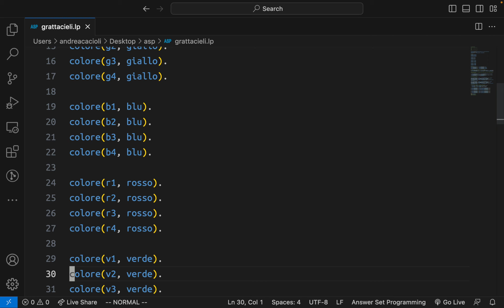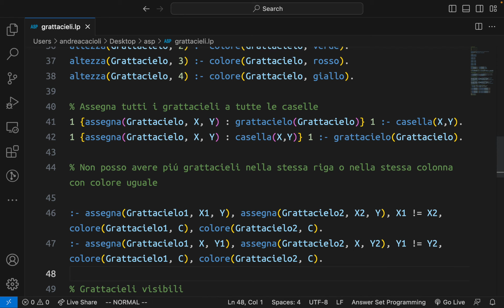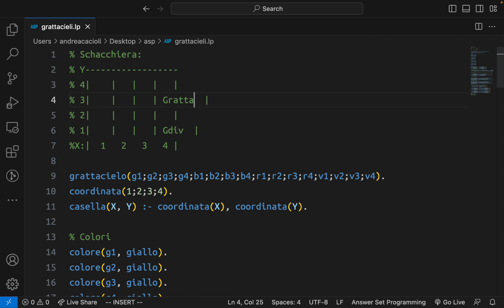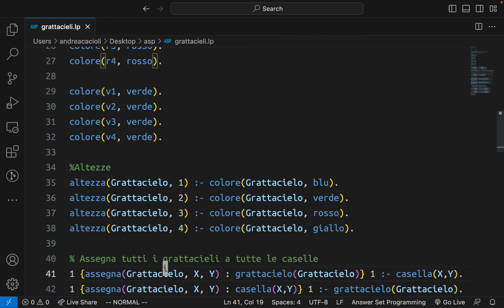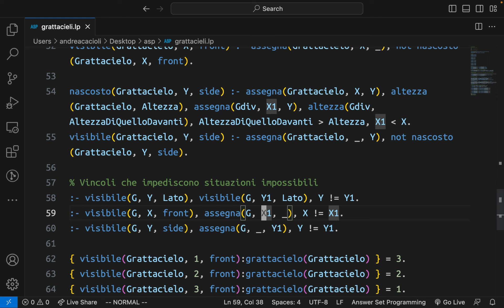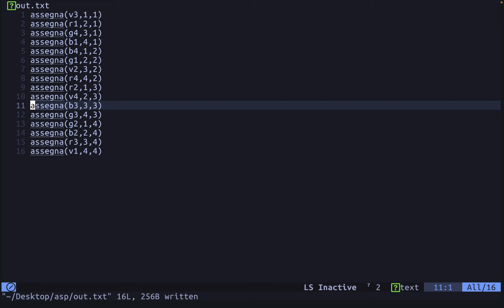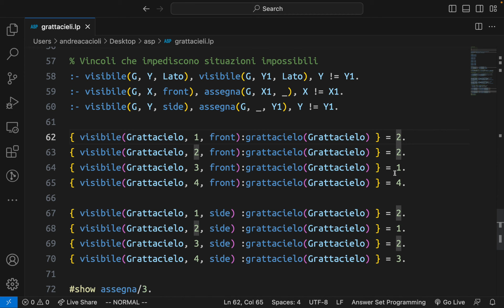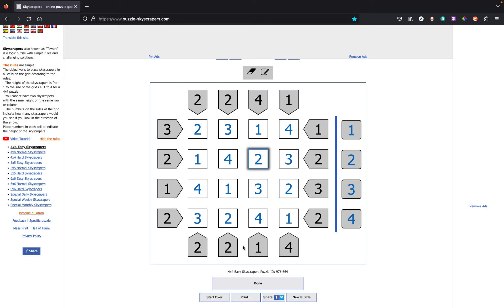**CLINGO** Il problema dei grattacieli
Problema ispirato dal museo della scienza di Barcellona!
Il problema di soddisfacimento di vincoli é perfetto per essere risolto con clingo!